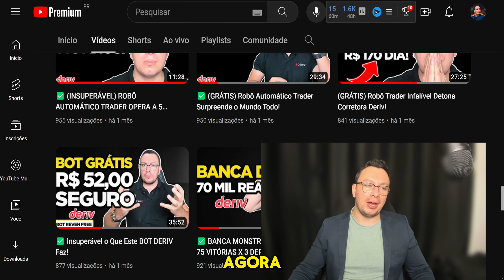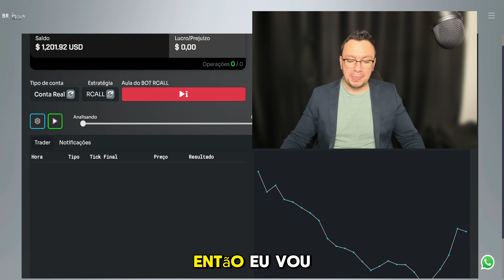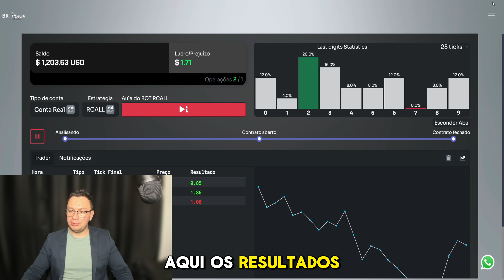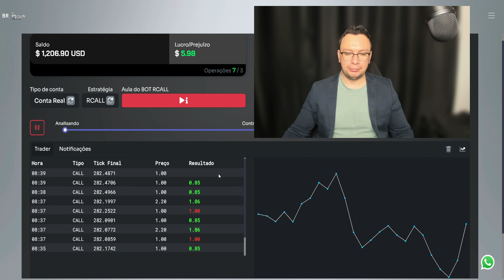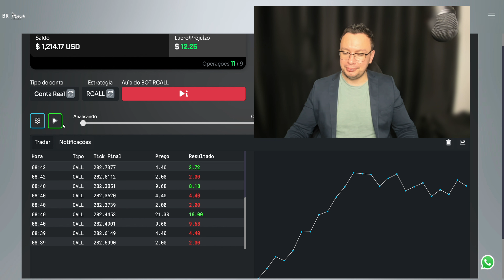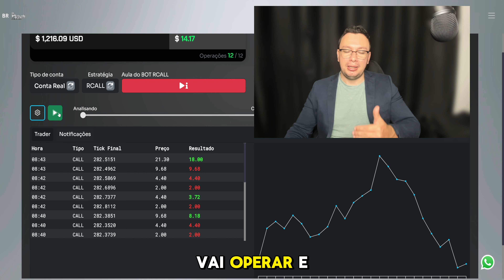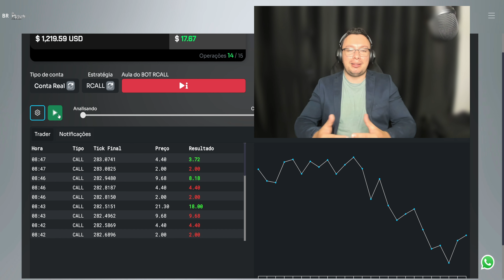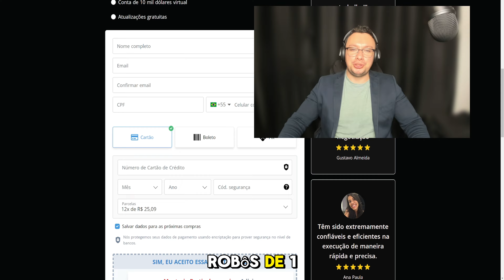✅ DERIV BOT RCALL: GRÁTIS, RÁPIDO. SEGURO E ATUALIZADO!